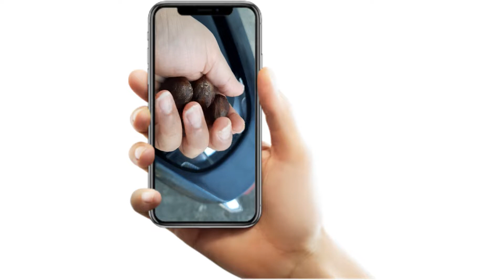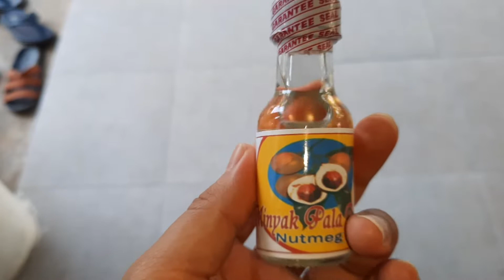Manfaat Minyak Urut Minyak Pala, Lebam, Keseleo, terkilir sembuh TOTAL, Asli TAPAKTUAN-ACEH SELATAN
PROMO PRODUK KESEHATAN DISKON 90 PERSEN GRATIS ONGKIR SELURUH INDONESIA PROMO SHOPEE SUPER MURAH DISKON 100% FREE ONGKIR RP.0
Pada video ini menjelaskan tentang manfaat minyak urut pala yang sangat bermanfaat untuk menghilangkan rasa sakit.
semoga bermanfaat